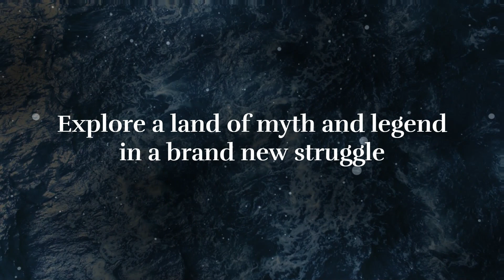CK3 RICE Mod - North Atlantic Flavor Pack Trailer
Sail across the seas of this underrated frontier of medieval Eurasia and America in the North Atlantic Flavor Pack: From Iceland to Vinland!

This upcoming flavor pack adds content like RICE's first struggle, the Colonization of Greenland, a simple expedition system to travel to places like Vinland, new cultures and faiths across northern Europe and the Americas, and more! ETA for release is sometime in October around or after ModCon 2. Until then, previews and dev diaries will be posted on discord, twitter, and Reddit in the weeks leading up to ModCon.

RICE, or Regional Immersion and Cultural Enrichment, is a mod that adds immersion to different regions, cultures, and religions in Crusader Kings 3. RICE's guiding philosophy is to keep a focused scope that won't change gameplay significantly, but instead adds flavor across the world that is grounded in historical authenticity, especially for lesser-known places and peoples.

Credits to George Hammond for composing the great trailer music! To hear more of his work, please check out this